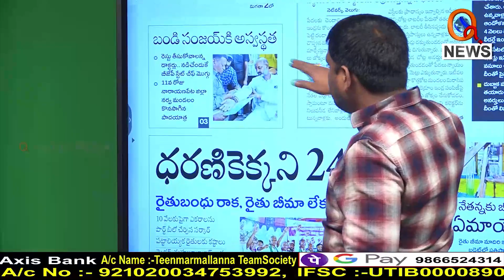బండి సంజయ్ కి అస్వస్థత...|| TeenmarMallanna || QNews || QNewsHD